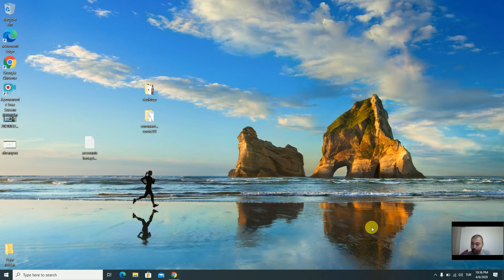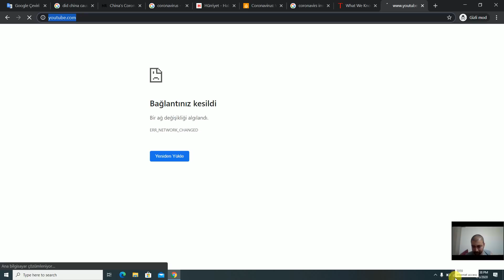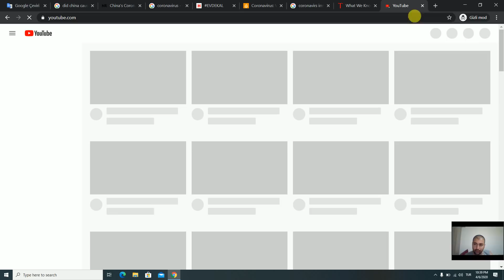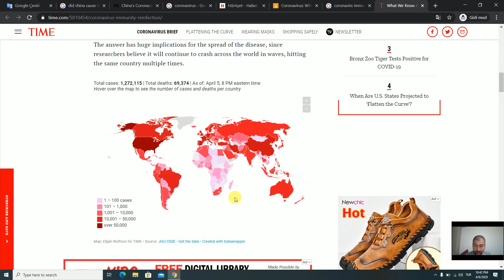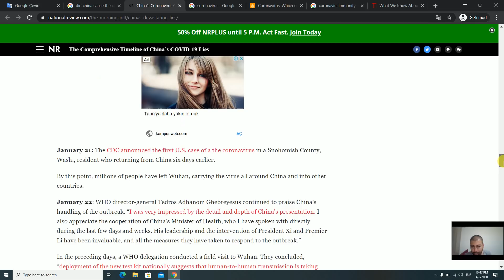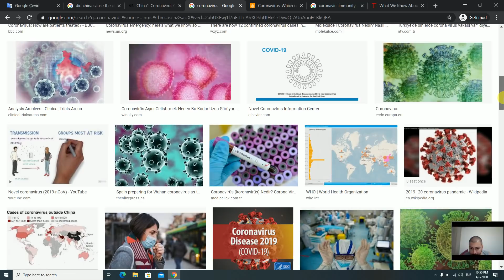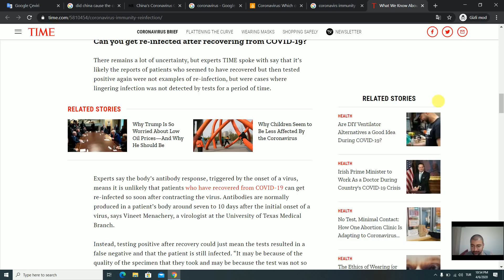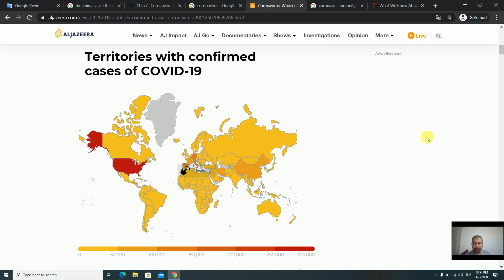Atmosferik Salgın Korona Virüs Gerçekleri! Sars ve Korona!